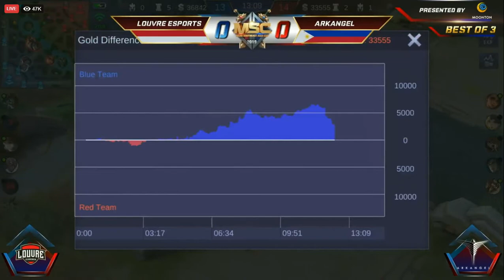ARKANGEL (PH) vs LOUVRE ESPORTS (ID) GAME 1 | MSC 2019 | PLAYOFFS - UPPER BRACKET